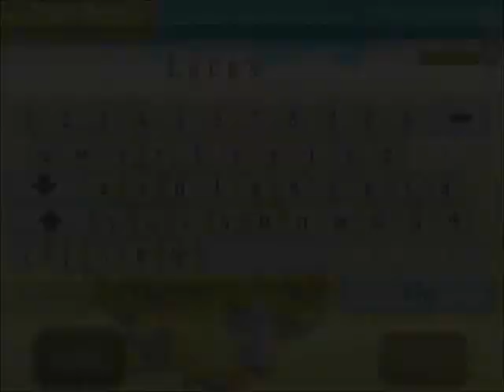Let's Play The legend of Zelda Skyward Sword Part 1 Der Anfang...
Mit Fail ins Abenteuer^^